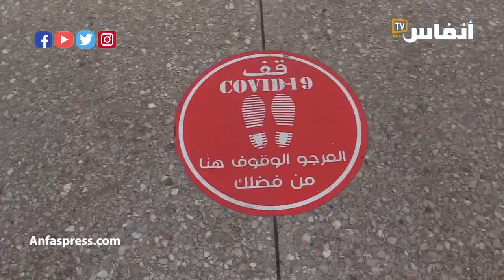مدير مدرسة ENSEM يخلق عالما افتراضيا للطلبة الجدد